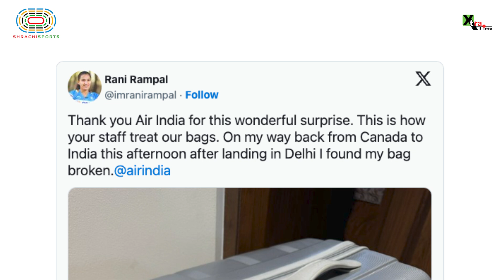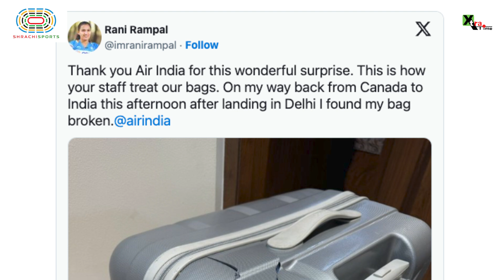What Happened to Rani Rampal's Luggage After Her Flight with Air India?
Welcome back to Xtra Time !

Rani Rampal's Luggage DESTROYED by Air India?! Indian Hockey Team Star

In this shocking video, we unveil the jaw-dropping incident involving Rani Rampal, the star player of the Indian women's hockey team, and her disastrous experience with Air India. What happened to her luggage after her flight? Join us as we dive deep into the details of this unexpected ordeal that left the entire hockey team in disbelief.

Watch as we explore the timeline of events, witness the reactions from Rani and her teammates, and discuss the implications of this fail on their travel plans. With exclusive insights and firsthand accounts, this video captures the essence of sportsmanship amidst chaos.

Topics: Travel Mishap, Rani Rampal, Hockey Highlights, Athletes Travel, Sports Team, Luggage Fail, Air India, Travel Tips, Luggage Issues, Viral Video, Air India News, India News, Travel Stories, Indian Hockey, Sports News, Hockey Team, Airline Fail, Luggage Problems, Sports Fail, Xtra Time, Athlete Travel, Travel Issues, Hockey India, Luggage Damage, Women's Hockey, Athlete News, Sports Highlights, Sports Updates, Sports Controversy, Indian Sports, Air India Controversy, Sports Events, Indian Athletes, Hockey Player, Travel Problems, Athlete Experiences, Indian Women's Hockey Team, Sports Travel, Olympic Hockey, Women's Sports